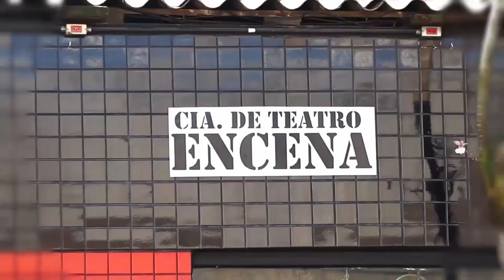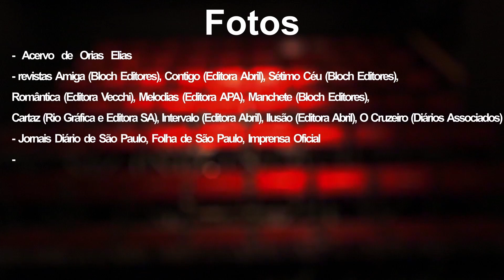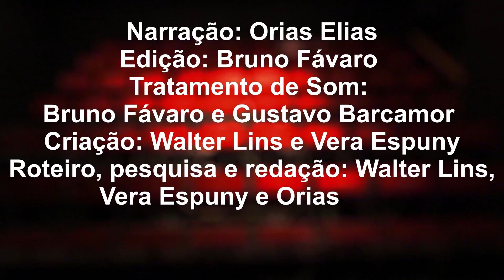Memórias da Cena: Maria Della Costa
Episodio  47: Maria Della Costa

Narração: Orias Elias
Edição: Bruno Fávaro
Tratamento de Som: Gustavo Barcamor
Criação: Walter Lins e Vera Espuny
Roteiro, pesquisa e redacao: Walter Lins, Vera  Espuny e Orias Elias
Direção: Walter Lins
Produção: T3 produções